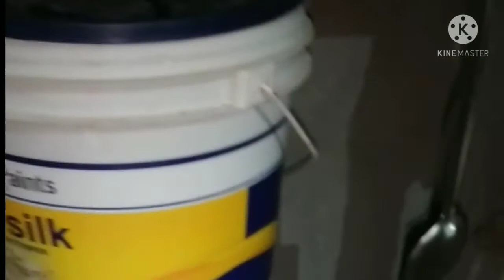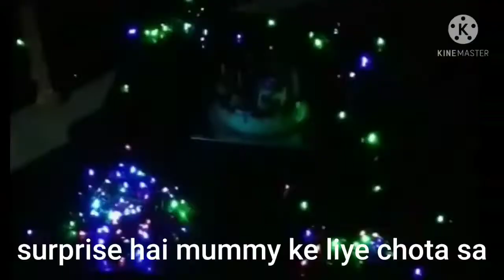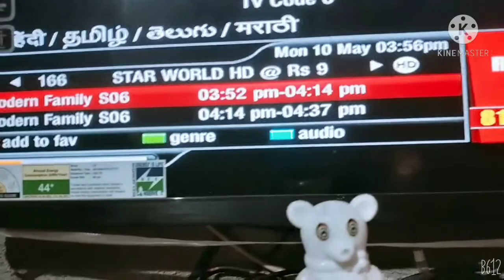jinse hmari duniya hai kya hm unhe thori se khushi nhi de skte 🙏😊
hlww frnd kaise ho ap sb duwa krte hu ke aplog sb thik honge to ye video motherday ka hai waise maa ka koi din nhi hota maa se hi din hota hai bghwan har maa ko hmesa khush rkhe or unhe lmbi umr de tki koi apne maa ke pyar se door na ho paye jaise har festival ke liye kash day ek hota hai waise hi motherday v khash day hota hai kyu ke hmlog daily apne life me itna busy hote hai ke sth khushi se time nhi beeta pate to hmko nhi lgta apne mummy ko ek din unko special feel krwane me koi galt baat hai kyu ke maa hote hi hai special hai hr din unse hi hota maa hmare hr din ko special bna dete hai to hmlog v unhe jb v moka mile ye feel krwa skte hai ke wo hmare liye kitne special hai unke bina ye duniya jangal jaise hai hmlog ke liye aplog v apne maa se khub pyar kjye sari maato ko mera prnam 🙏🙏